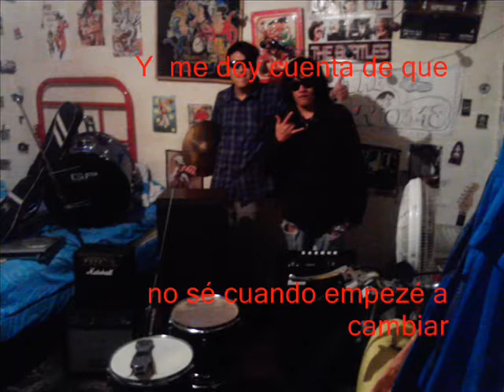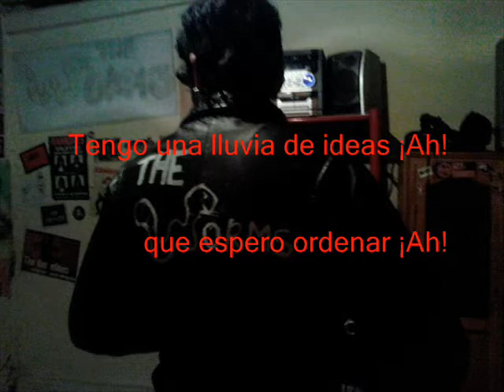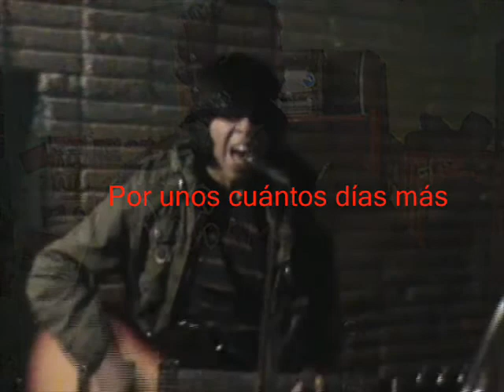The worms Redención